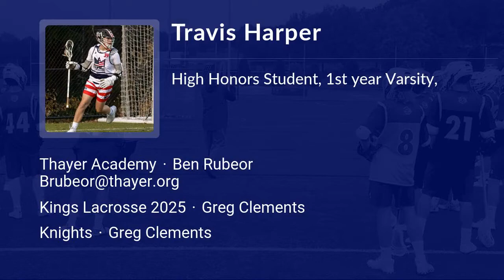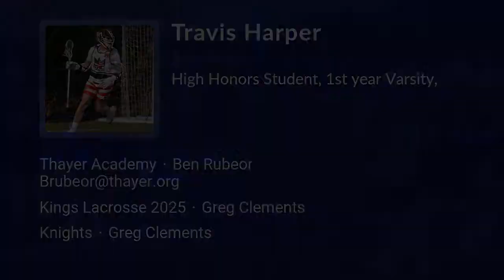Travis Harper Lacrosse Highlights | MA 2025 | Att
Travis Harper Recruiting Video.